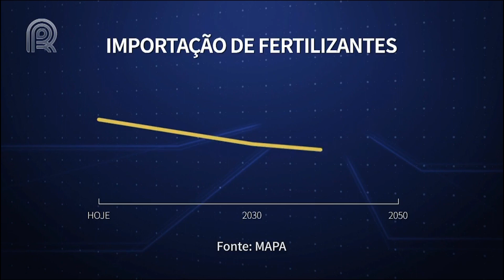Reunião FPA Plano Fertilizantes RN- 08 03